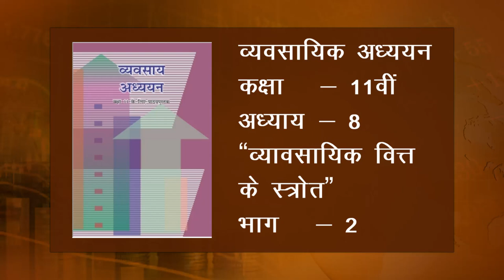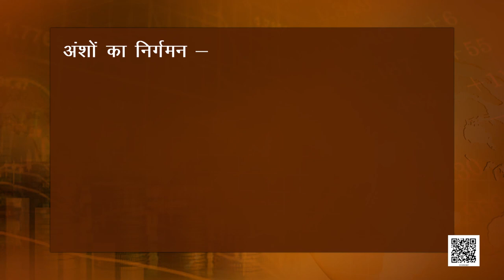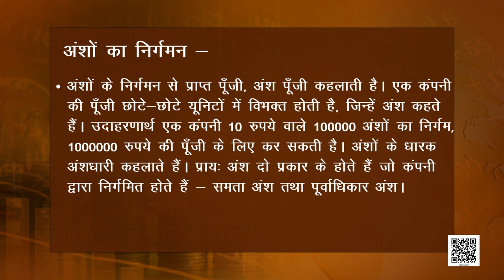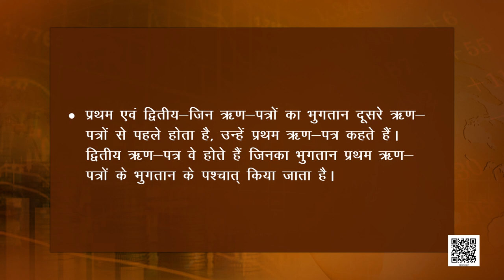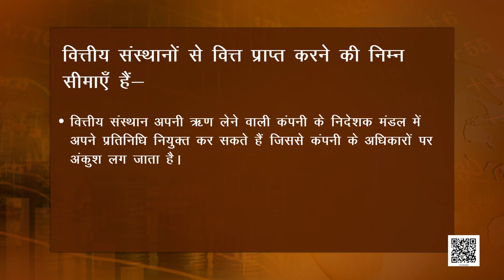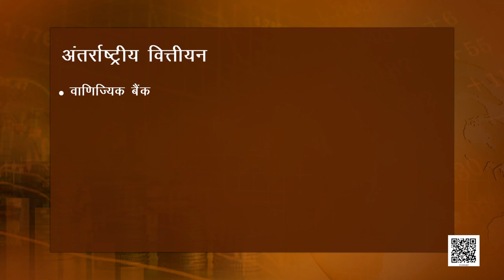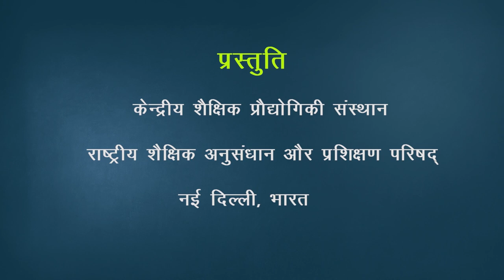कक्षा 11. व्यवसाय अध्ययन: पाठ 8. व्यावसायिक वित्त के स्रोत (भाग 2)